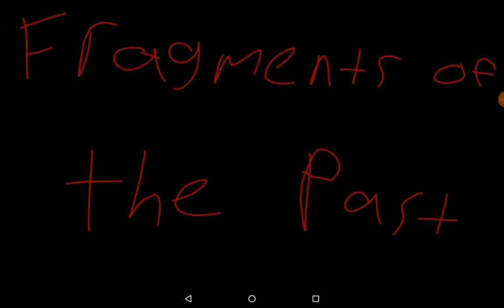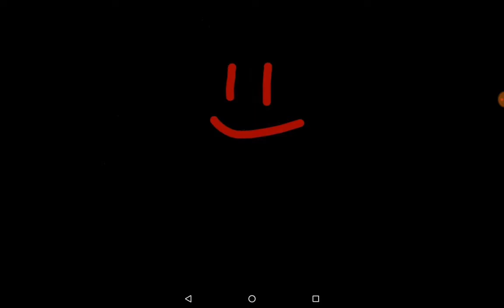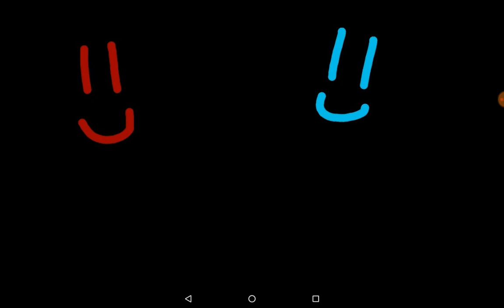RG; The Japanese Demons Music Video: Fragments of the Past (SPOILER WARNING)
Song by BrandonPlaysStuff
Riba is from Mario; The Music Box.
I own RG and Rihanna.
Anakin Tano owns himself and Original Calem.